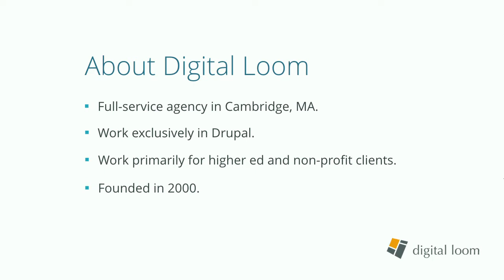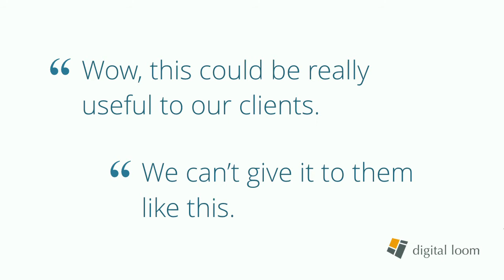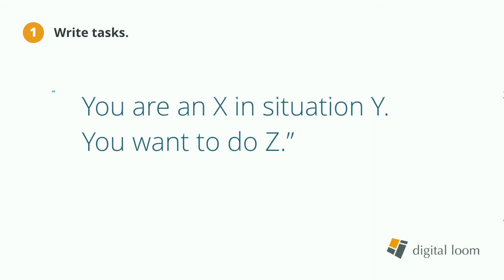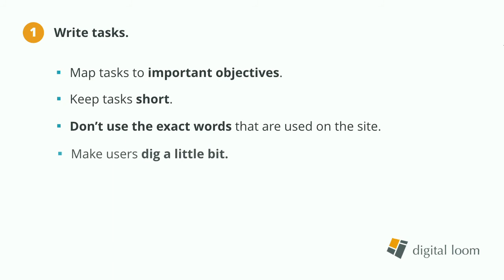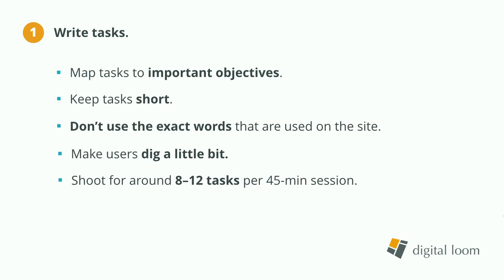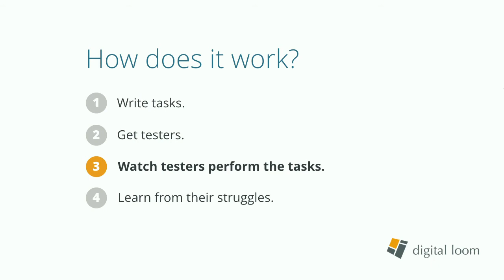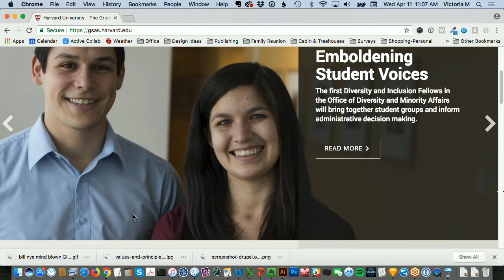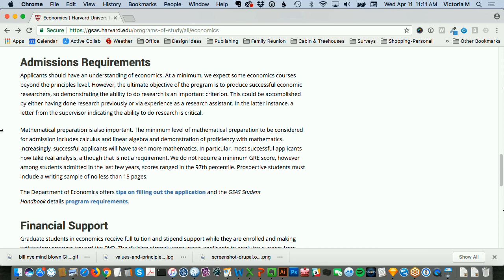DrupalCon Nashville 2018: Usability Testing is Super Important and Easier than You Think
You already know that delighted users are a good thing. A user who’s having a great experience on your site will spend more time exploring and engaging with your content, and will leave feeling happy that they accomplished what they wanted. Improving usability strengthens your brand, drives conversions, and can even improve SEO and decrease spending on marketing campaigns. But how do you know for sure if your site is user-friendly?

In this hands-on session, we'll show you how to conduct one-on-one usability tests with minimal equipment, time, and money. (Spoiler alert—you don’t need a fancy lab or eye-tracking software.) We’ll cover how to recruit users, how to design and run tests, how to read tester’s minds, how to collect the data, and what to do with it. You’ll have the chance to try the techniques out yourself during the session, and there will be prizes for our intrepid volunteers.

This session is for designers, developers, site owners, and anybody interested in making the web a better place. No technical experience necessary.